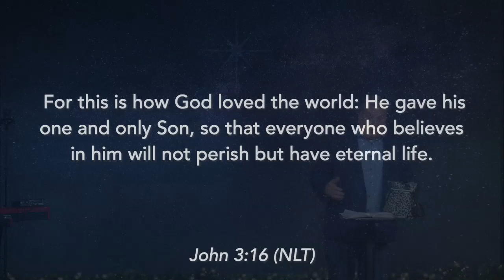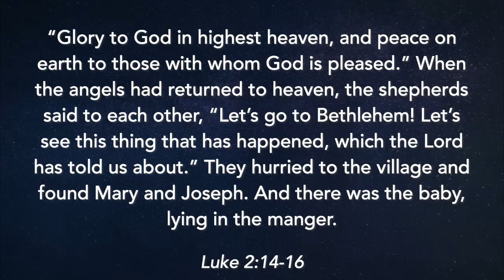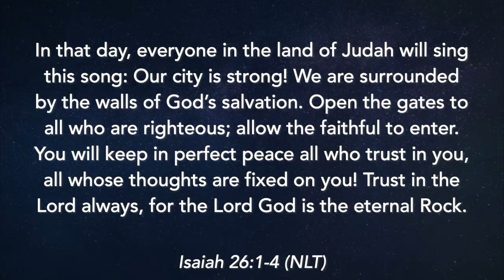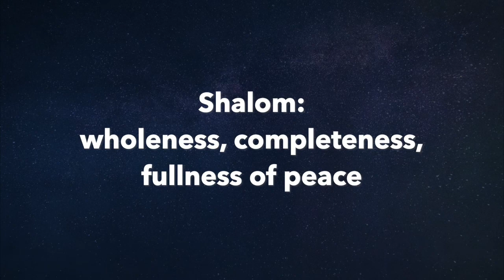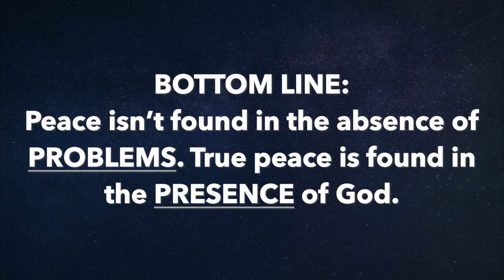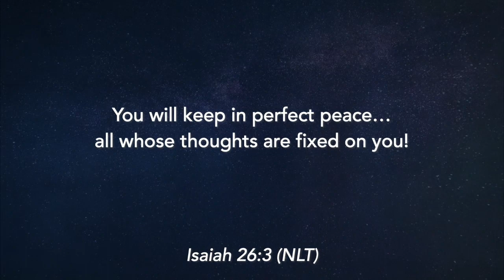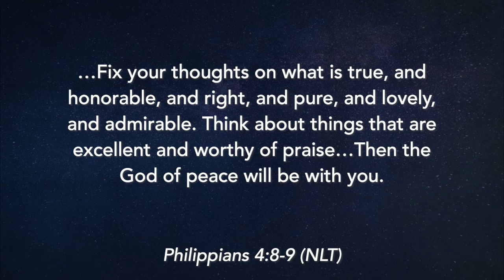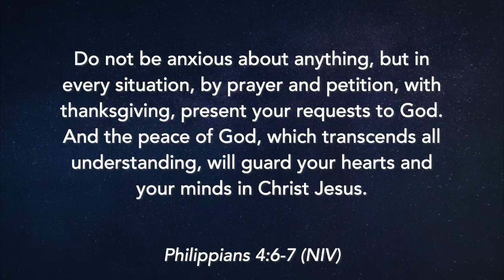The Gift of Peace / Christmas Gift / 12-03-2023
Description: How can I be filled with peace when everything around me is falling apart? Today's message unwraps the gift of true peace and how we can access it.